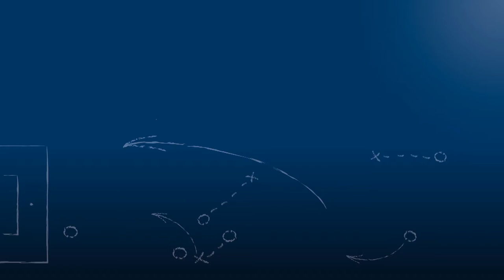Peter Hogen - SV Spielberg - zum Spiel vs. SC Freiburg II im FuPa.tv-Interview am 19.11.2016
Peter Hogen, Chef-Trainer des SV Spielberg, im FuPa.tv-Interview nach der Begegnung SV Spielberg - SC Freiburg II am 18. Spieltag der Oberliga Baden-Württemberg 2016/17.